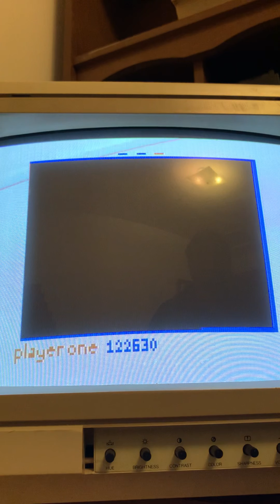Doubleback game play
Doubleback game play video for Game On Spotlight April 11-18,2020